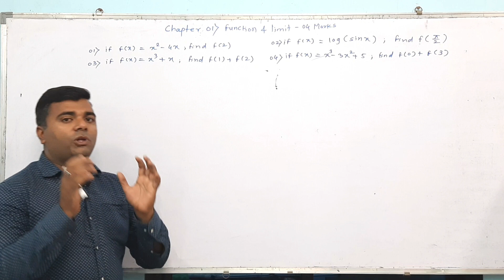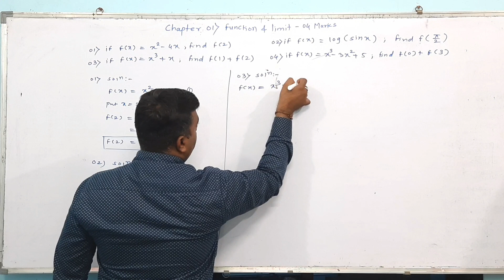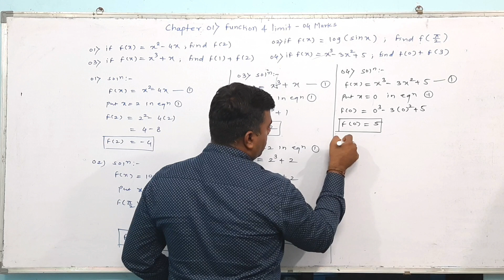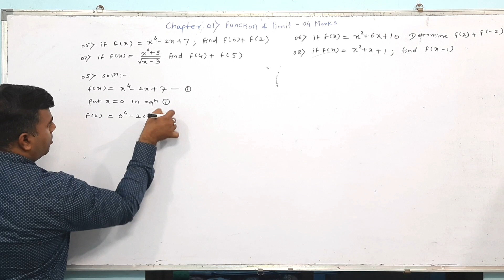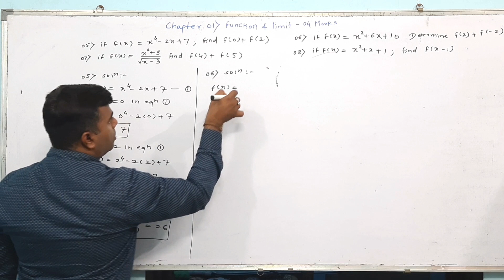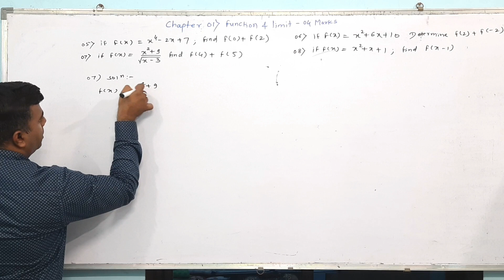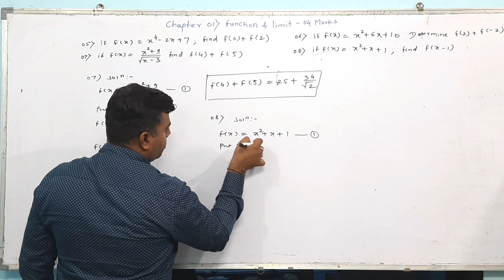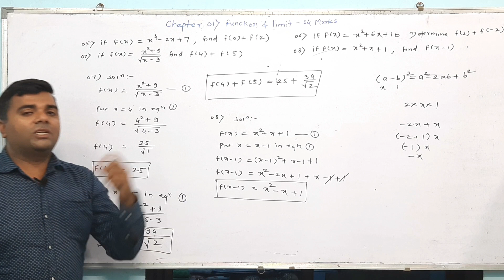LEC O2/PROBLEM ON FUNCTION & LIMIT/DIPLOMA ENGINEERING/COMMON TO ALL BRANCH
Introduction of function & Limit
               This video include details about applied mathematics of MSBTE topic function and limit for diploma first year syllabus.